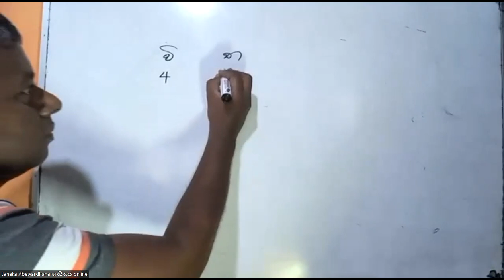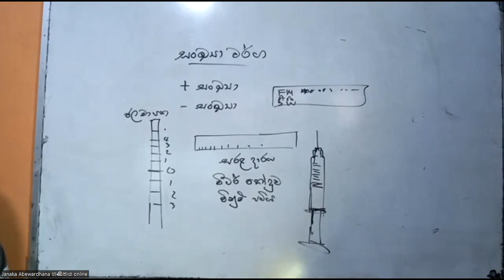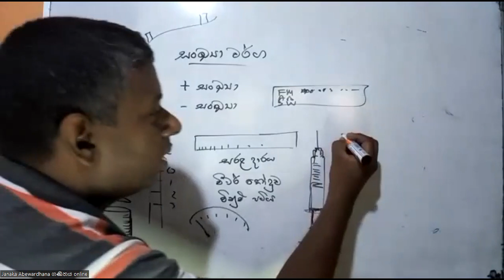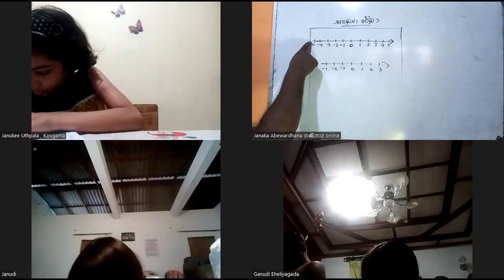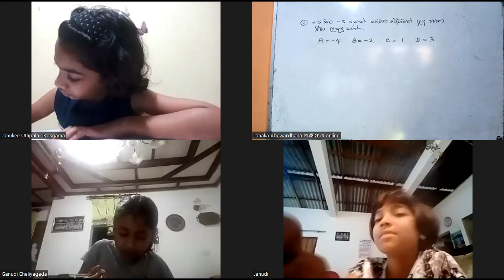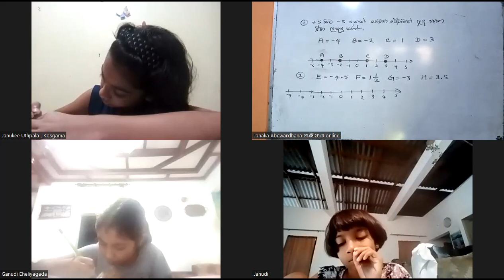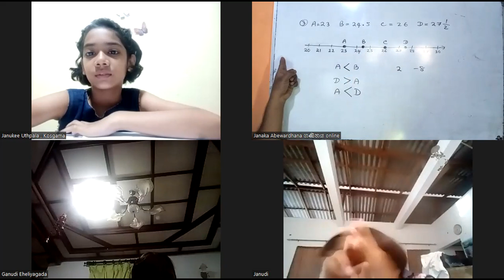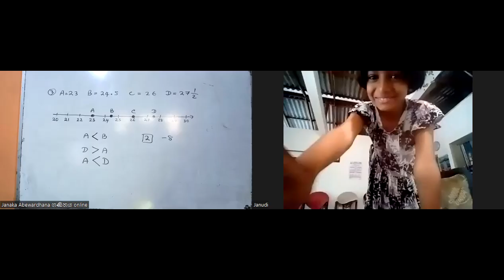6 ශ්‍රේණිය ගණිතය සංඛ්‍යා රේඛාව Grade 6 Maths Lesson